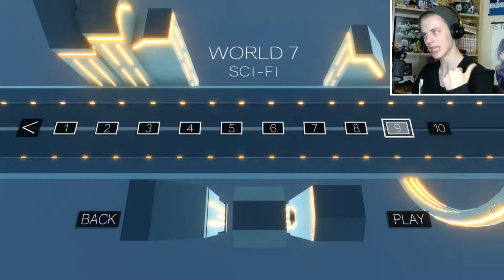Clustertruck #8 || Into the bowels of hell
the amount of attempts on every level 9 of every world is insane